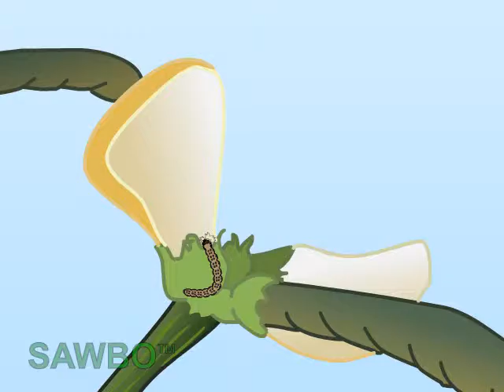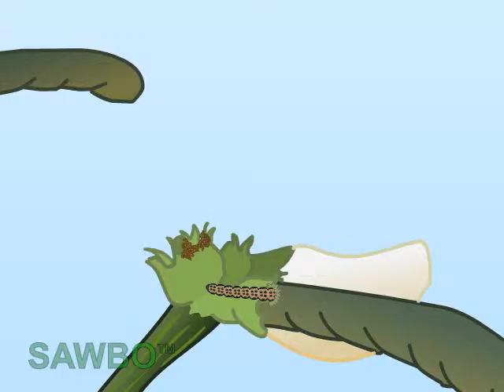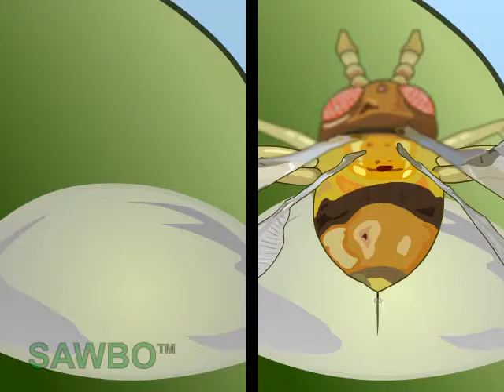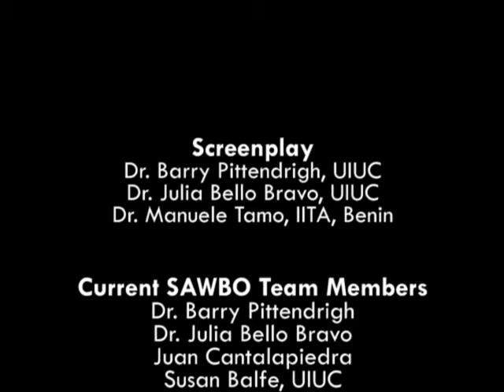শুঁটির খোসা ছিদ্রকারী পোকার (Maruca vitrata) জৈবিক নিয়ন্ত্রণ বাংলায় (ভারতের স্বরাঘাত)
শুঁটির খোসা ছিদ্রকারী পোকা পশ্চিম আফ্রিকা তে  শুঁটির খুবই ক্ষতি করে| শুঁটি কে .ক্রান্তীয় আফ্রিকার শুষ্ক সাভানা  অঞ্চলে প্রধান খাদ্য শস্য রূপে গন্য করা হয়, যেখানে 12.8 মিলিয়ন হেক্টর এর বেশি  জমিতে ইহার উৎপাদন  হয় | খোসা ছিদ্রকারী পোকা একপ্রকার  লেপিদপতেরান প্রজাতির কীট/পোকা যা কৃষক দের জমিতে   শুঁটির অনেক ক্ষতি করে| এই ভিডিও তে দেখানো হয়েছে কি ভাবে জৈবিক পদ্ধতি দ্বারা খোসা ছিদ্রকারী পোকার সংখ্যা কৃষি জমিতে কম করা যায়| এই ভিডিওর মূল লক্ষ্য হল ব্যক্তি বিশেষ ও দল সমূহ কে  শেখানো, কি ভাবে জৈবিক পদ্ধতি দ্বারা ক্ষতিকর পোকার সংখ্যা  নিয়ন্ত্রণ করা যায়|

Biocontrol of the Legume Pod Borer (Maruca vitrata) in Bengali (accent from India)

The Legume pod borer, Maruca vitrata, causes significant damage to cowpeas in West Africa. Cowpea (Vigna unguiculata) is considered the most important food grain legume in the dry savannas of tropical Africa, where it is grown on more than 12.8 million hectares of land. The pod borer is a serious Lepidopteran pest that inflicts severe damage to cowpea on farmers’ fields. This video deals with the use of biological control agents to help minimize Maruca populations in the field. The focus of the video is to educate individuals and groups regarding concepts associated with biological control of pest populations